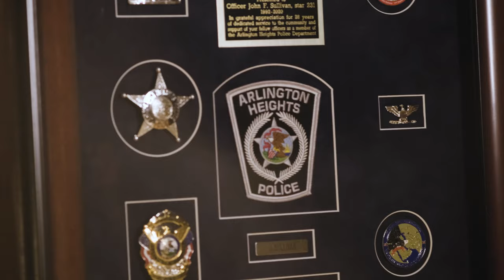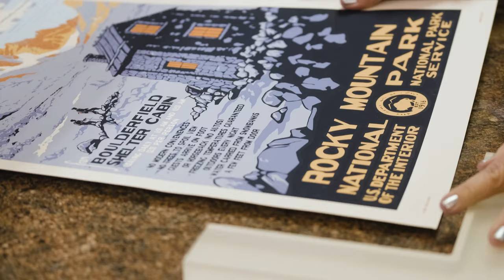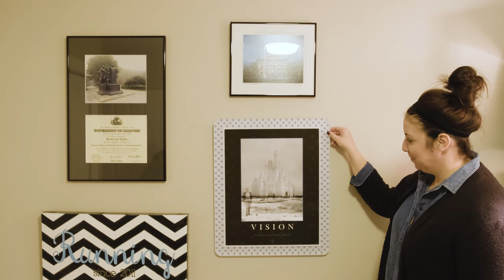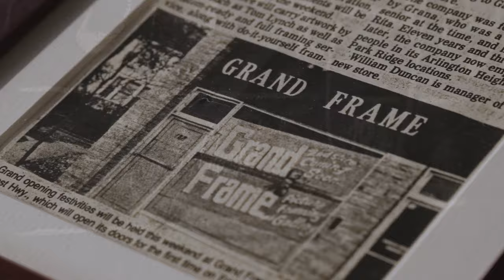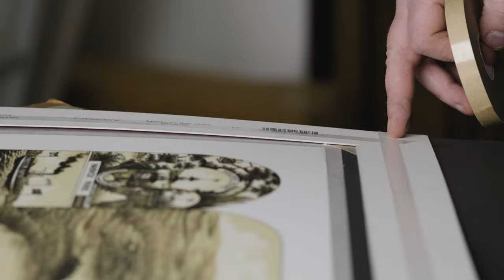Grand Frame Inc - The Art of Framing